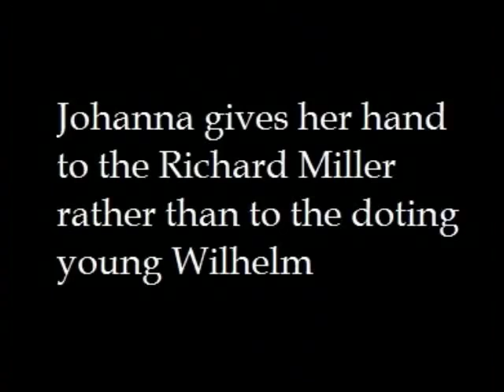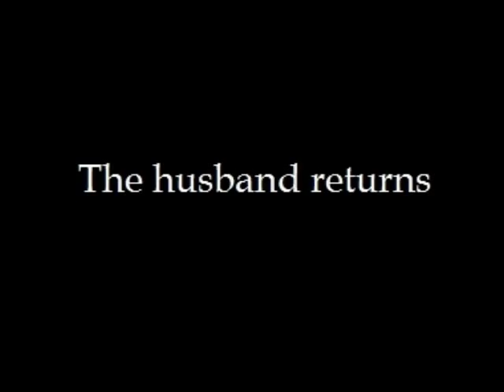Lord Louis Gilbert.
Today's smartphones are not what they used to be even just a few years ago. Smartphones are the fastest growing industry in history and that's not all.. Watch and learn these amazing facts about the devices in your pocket!
NOTE: Hey guys, massive apologies, number 2 should actually be 11.8 thousand km^2 not 11.8 million km^2. This equates to half the state of West Virgina. I slipped up the units in the calculation :/ Again huge apologies for the misinformation, it was purely accidental. Hope you enjoy the rest of the video.

is a short-form video sharing service. Founded in June 2012, it was acquired by microblogging website Twitter in October 2012, just prior to its official launch.